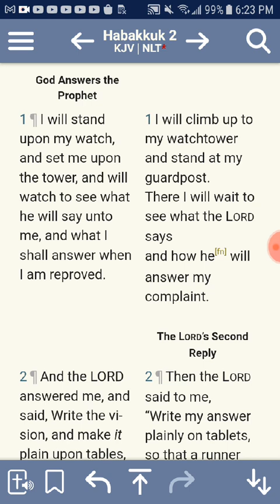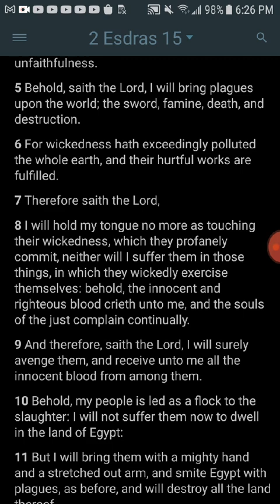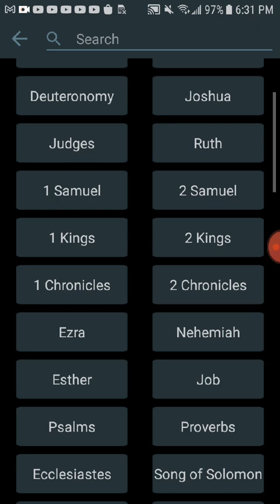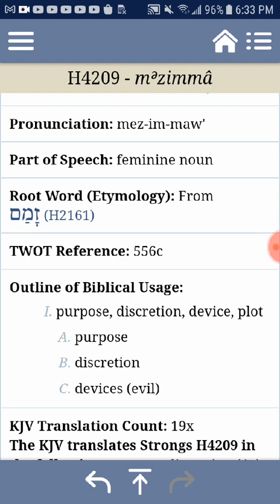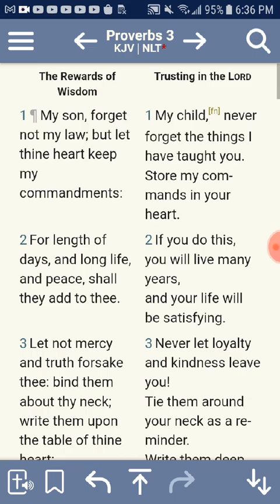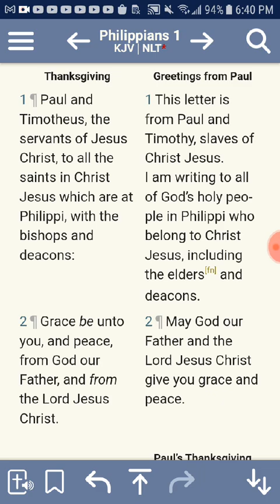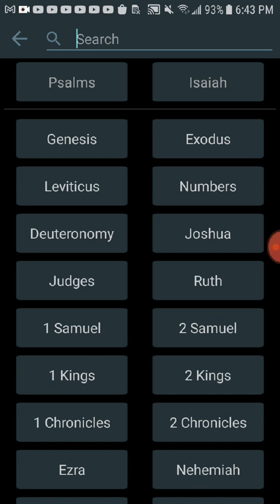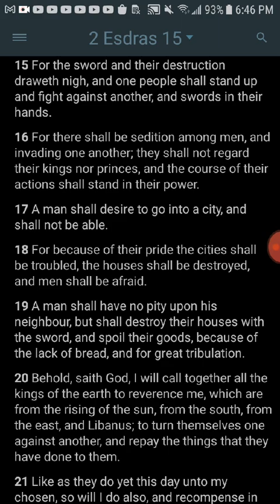"Leave The World Behind" Review With Scriptures (No Spoilers).